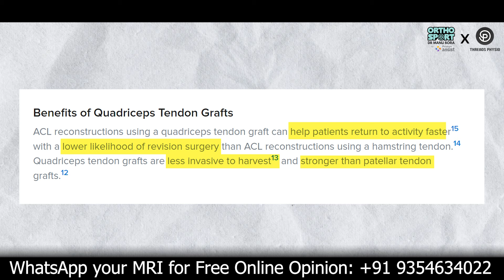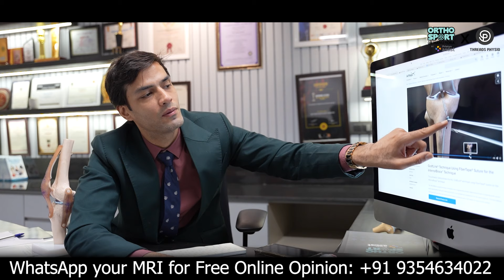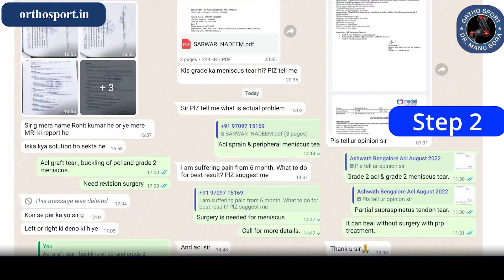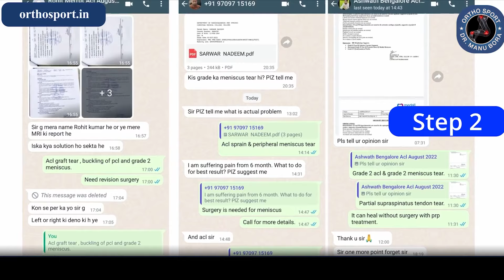सबसे आधुनिक ACL लिगामेंट सर्जरी Most Advanced ACL Surgery - QuadLink InternalBrace Reconstruction